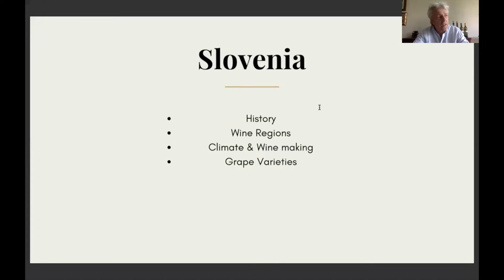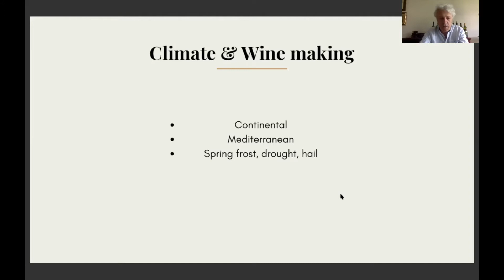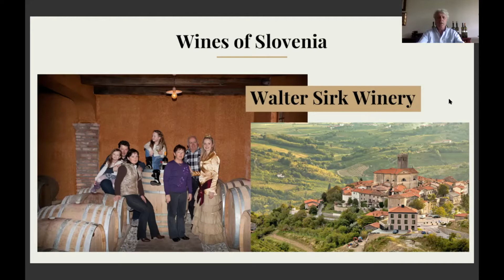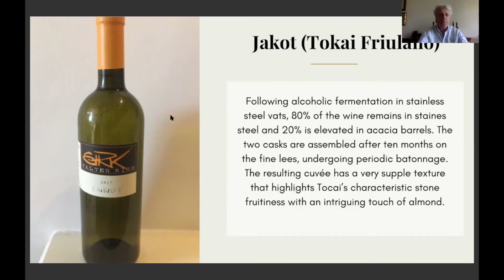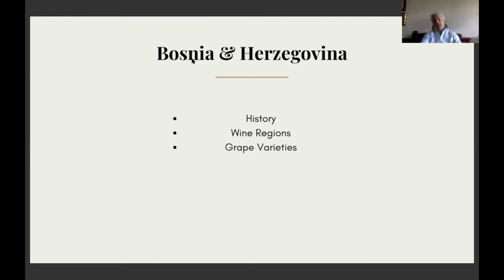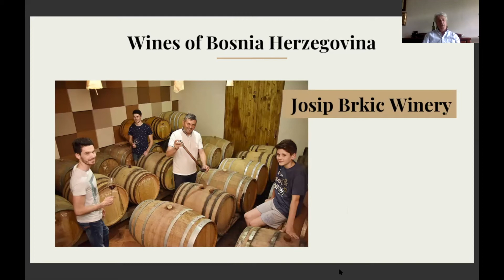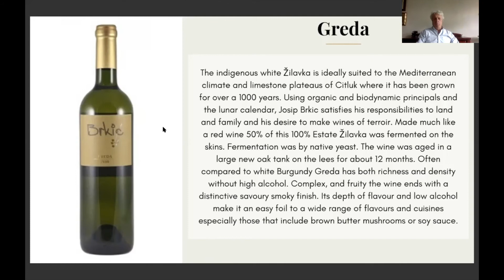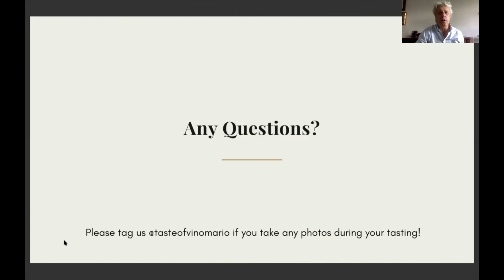Discover Slovenia & Bosnia Herzegovina with Mario Sehic dipWSET